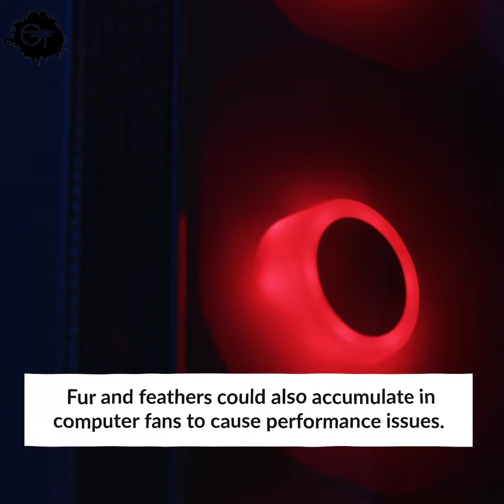How to Avoid Pets Damaging Your Computers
As more people work from home, the number of pet co-workers has increased. However, as adorable as they may be, pets can cause serious damage to your computers and devices. From scratching screens to chewing cables, this video explores the potential risks and provides tips for pet-proofing your workspace.